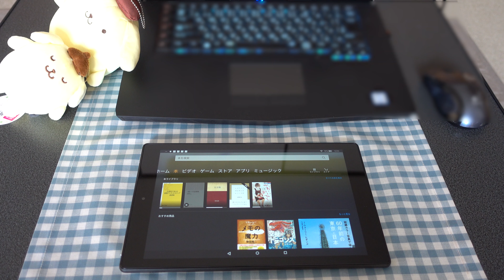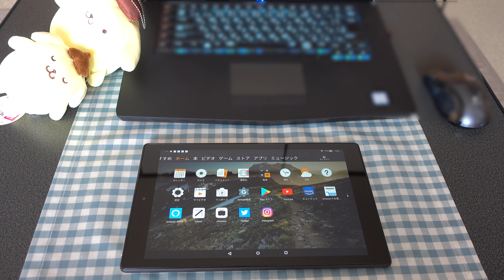2018年 生活を変えた・買って良かったものベスト５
生活を変えるほどに良かった今年買って良かったもの５つを紹介します。